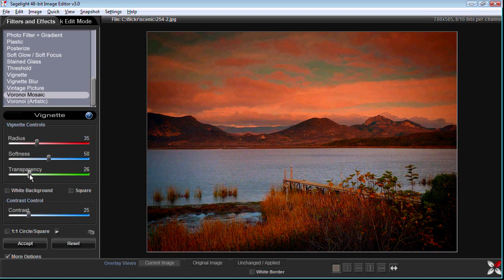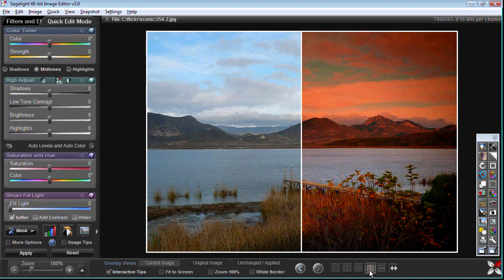1 Minute Image Enhancement and Retouch -- "Fall Colors"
This is another '1 minute video', where I show what can be done in Sagelight in under 60 seconds. The concept is that if this can be done in a minute, spending 10 minutes can really enhance your picture to a much higher degree with not too much effort.

See the annotations in the video.

Let me know what you think. Rob